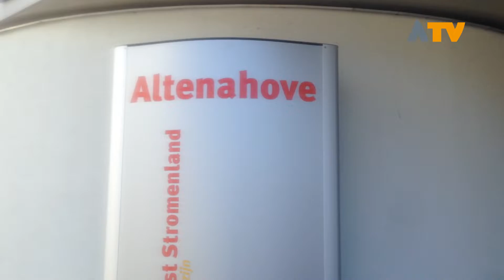Draaiorgel zorgt voor vermaak bij verzorgingshuizen - Altena TV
ALMKERK - Op zondag 5 april klonk er orgelmuziek in Almkerk. Een spontaan idee om de ouderen in het verzorgingshuis Altenahove en diverse andere locatie te verblijden met muziek.

Buiten genoten de bewoners van het verzorgingshuis in de zon van de muziek. Het nostalgisch draaiorgel trok langs diverse locaties in Altena, zo was het orgel ook op bezoek bij wooncentrum de Dotter in Hank.

De verzorgingshuizen zitten op slot, de ouderen missen de kinderen en kleinkinderen. Het verzorgende personeel haalt alle creativiteit van de plank om deze moeilijke tijd van isolatie zo aangenaam mogelijk te maken. 'We willen alle mensen binnen de zorglocaties een hart onder de riem te steken' aldus Ton Damen, een van de initatiefnemers.